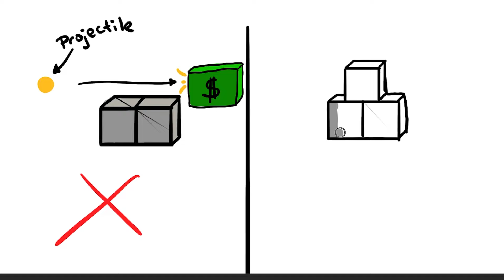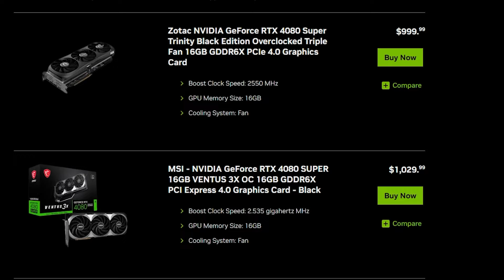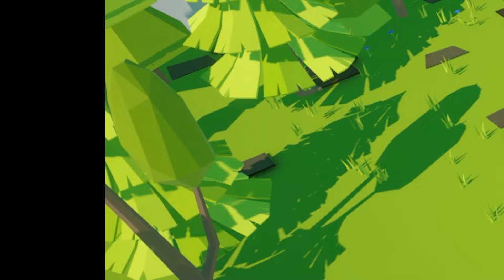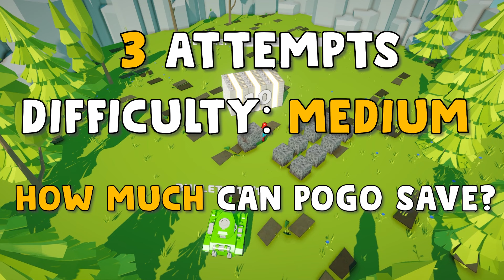A.I Learns to Protect $500,000 and Keep It!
This kind of stuff I can afford easily…

Luckily the money and the A.I is virtual! But will the A.I be able to learn how to defend his money from the tank?

Time Codes:
0:00 – Intro
1:50 – Training the A.I
3:53 - A.I Break the Simulation
5:11 - Training the A.I... again
6:34 - Last Training (I promise)
7:18 - Final Results
9:09 - Final Result (no lock)